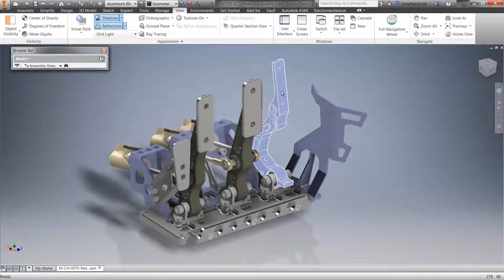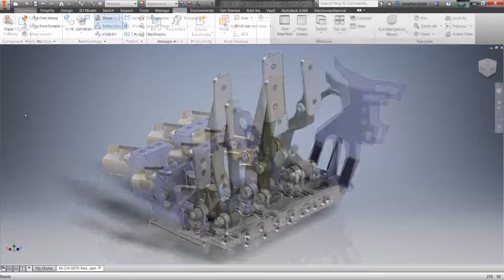Inventor 2016 Whats New - DWG Underlay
Working associatively with AutoCAD DWG files using associative DWG underlay technology is just one more way Autodesk Inventor 2016 is helping you make great products:

- Quickly insert an AutoCAD DWG file in an Inventor part file as a DWG underlay using the Import command in the 3D Model tab, Create panel.

- You can add assembly relationships to underlay geometry.

- Use the Project DWG Geometry command to project DWG geometry, polylines, open or closed loops, and DWG blocks. Then you can use the projected sketch elements to create modeling features.

- Your 3D Inventor models based on the DWG geometry update when the 2D geometry changes in AutoCAD.

Check out our video to see some of these in action!